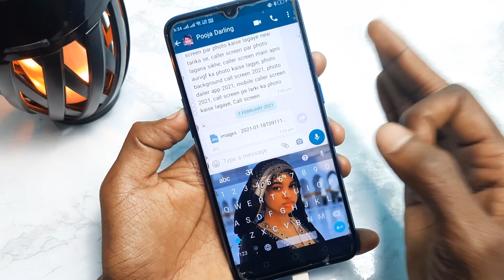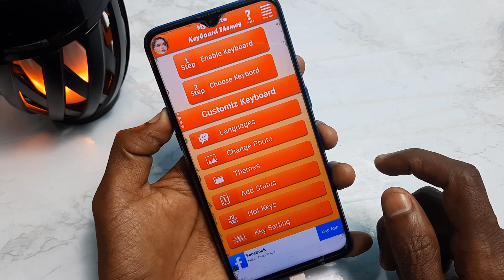Keyboard par photo kaise lagaye bina app ke ? apne keyboard par photo kaise lagaye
Dosto aaj ke video me humne aapko bataya hai ki aap apne mobile ke keybord me apna ya gf ka photo laga sakte ho.